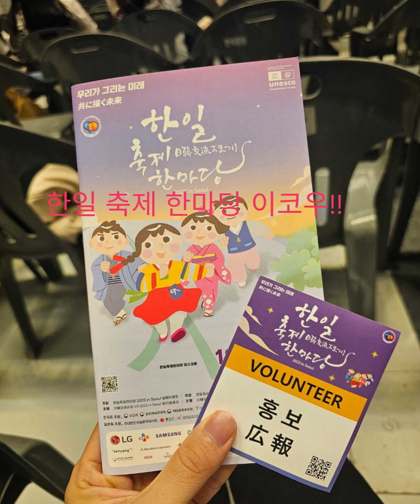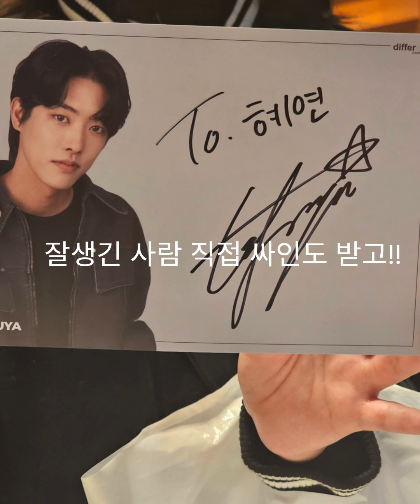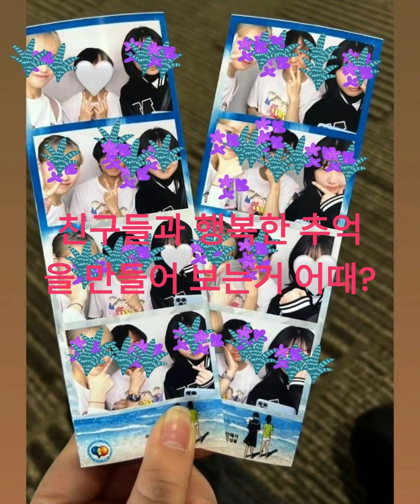[자원봉사자 행사 후기]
@한일축제한마당 자원봉사자 채수민의 즐거운 하루

한일축제한마당의 꽃은 뭐니뭐니해도 자원봉사자입니다.
행사 곳곳에서 정성을 다해 도움을 주면서 동시에 함께 축제를 즐기기도 합니다.
다양한 무대행사는 물론 지자체 부스의 이벤트와 홍보활동, 체험 이벤트 부스의 다양한 즐길거리.
자원봉사자가 즐긴 하루가 고스란히 영상에 담겨 있습니다.